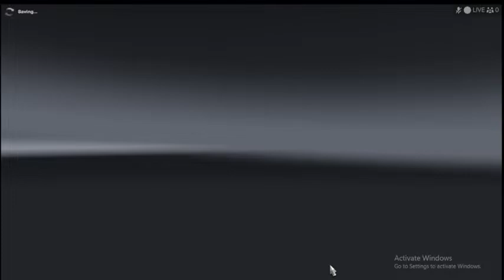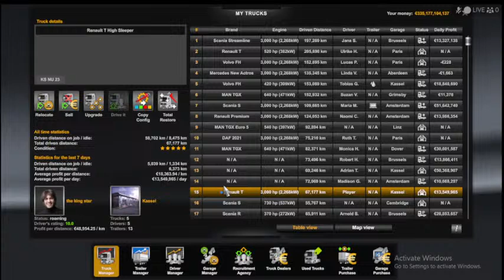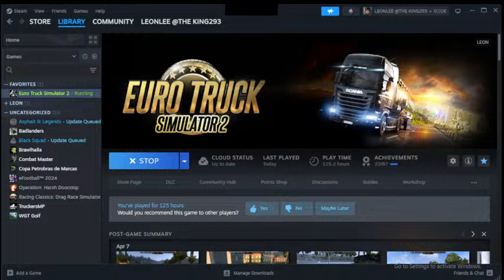Euro truck simulator 2 come lets have fun while exploring the game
Boys join me on an immersive virtual journey through the captivating Romanian countryside in Euro Truck Simulator 2! Experience the beauty of nature as I take the wheel of the Mercedes Marcopolo G8 bus for a smooth and scenic drive.

As the sun rises, we leave behind the city and venture into the picturesque Romanian countryside. The Mercedes Marcopolo G8 exudes elegance as it effortlessly glides along the winding roads, passing by quaint villages and verdant fields.

You'll be amazed by the stunning graphics and realistic physics of Euro Truck Simulator 2, which make you feel like you're truly driving this magnificent bus. Watch as we encounter local traffic, adding to the authenticity of the experience.

 From rolling hills adorned with wildflowers to mysterious forests, each landscape offers its own unique allure.

Join me on this unforgettable journey through the Romanian countryside. Sit back, relax, and let the mesmerizing scenery transport you to a world of beauty. Enjoy the ride!